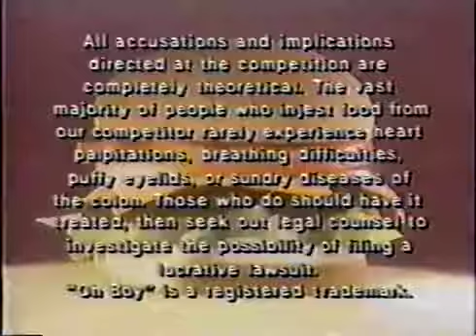The Chevy Chase Show S01E01 - Goldie Hawn, Whoopi Goldberg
From September 7, 1993.

talk show of chevy chase.

Beverly D'Angelo says she and Chevy Chase have enjoyed a life-long friendship due to their roles in the 'National Lampoon's Vacation' films. The actress and the comic legend have played married.